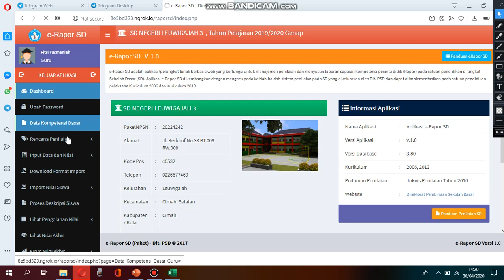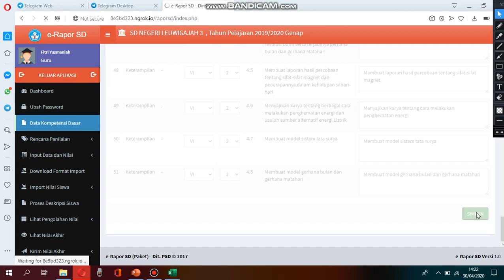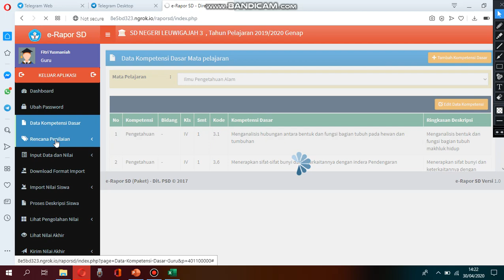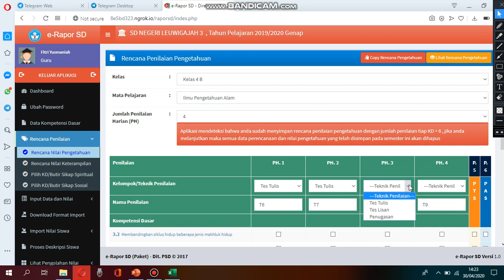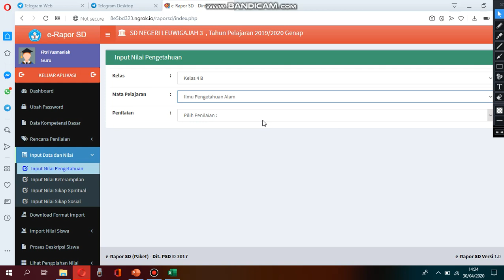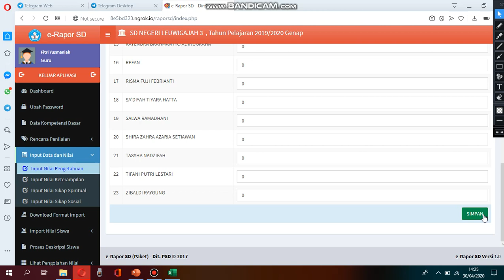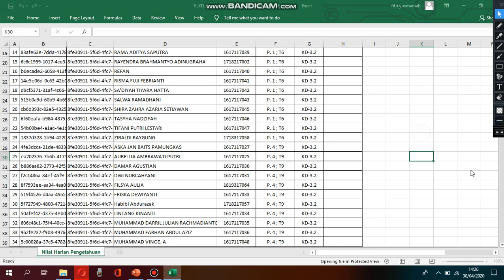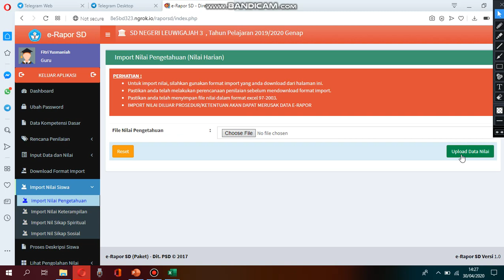panduan singkat entry nilai e raport login guru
Video ini berisi panduan singkat entry nilai e-raport jenjang SD